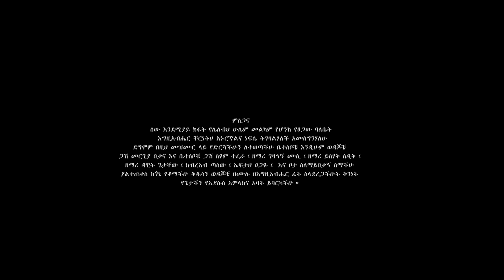አዲስ የመዝሙር ቪዲዮ በዘማሪት ሳራ ጳውሎስ! // ነቢይ ሱራፌል ደምሴ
አዳዲስ ቪዲዮች በሚለቀቁበት ጊዜ ወዲያውኑ እንዲደርሰዎት፤ ፕረዘንስ ቲቪ ቻናልን ሰብስክራይብ ያድርጉ፡፡ እግዚአብሔር ይባርካችሁ፡፡